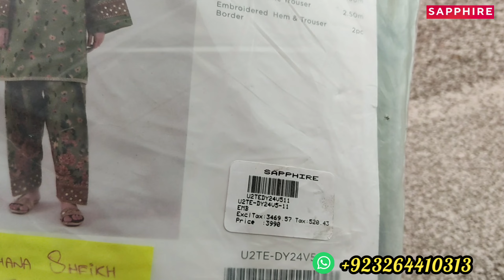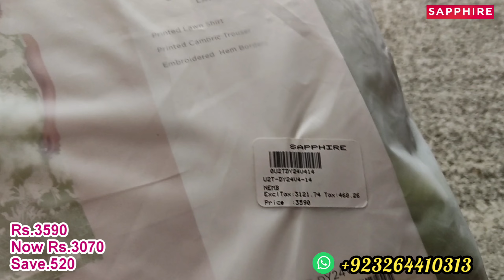Sapphire Sale Today | Sapphire New Summer collection 2024